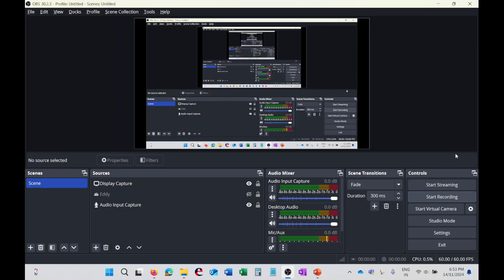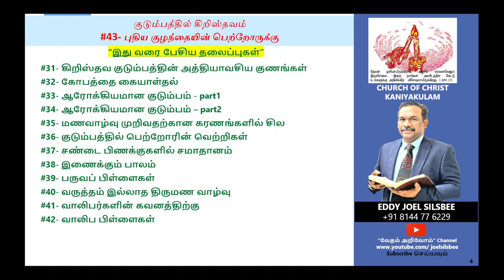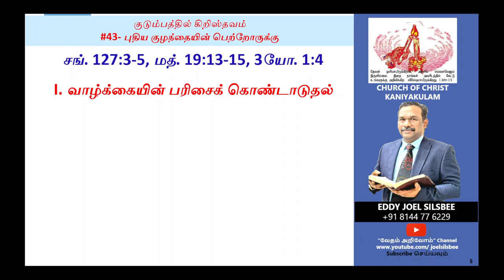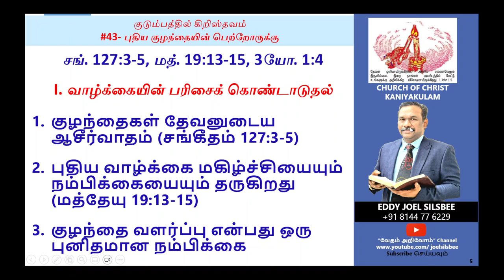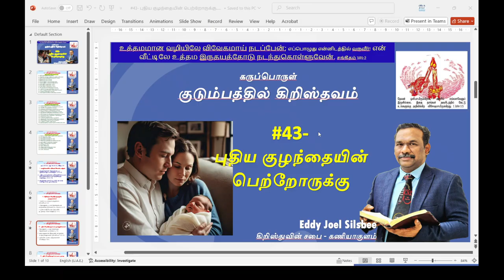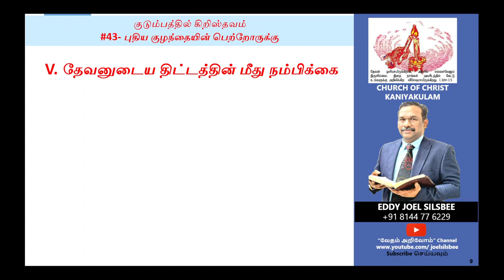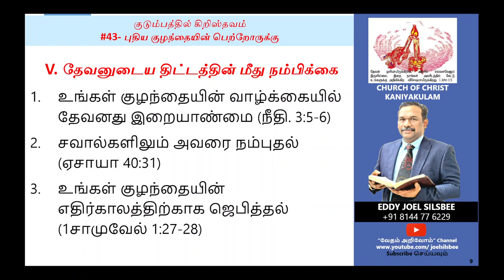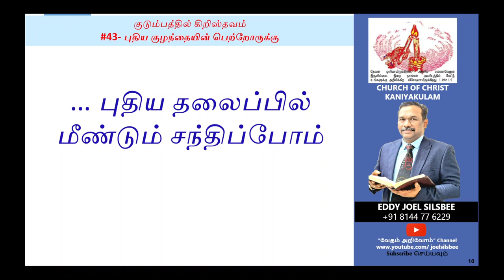#43 - புதிய குழந்தையின் பெற்றோருக்கு